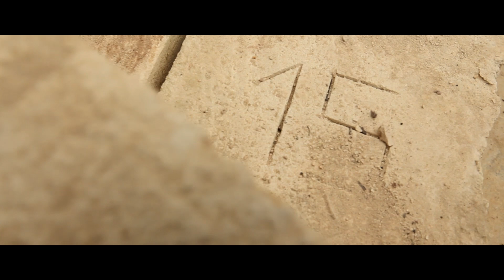Un nouvel écrin pour Château Marquis d'Alesme #1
La genèse d’un projet architectural d’exception en France,Un nouvel écrin pour faire briller Château Marquis d'Alesme à Margaux, Quand l'excellence et le savoir-faire rencontrent le raffinement et la richesse d'une culture franco-chinoise - par Marjolaine Maurice de Coninck, Directeur Général de Château Marquis d'Alesme